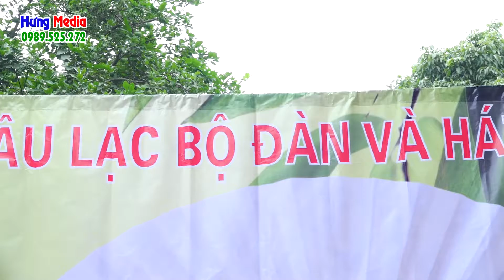Giao Lưu Văn Nghệ - 06